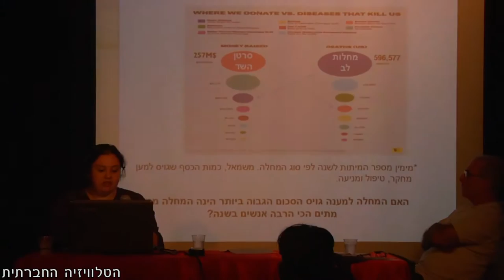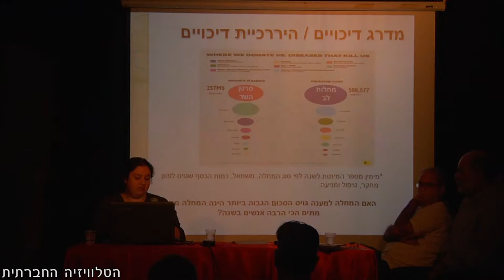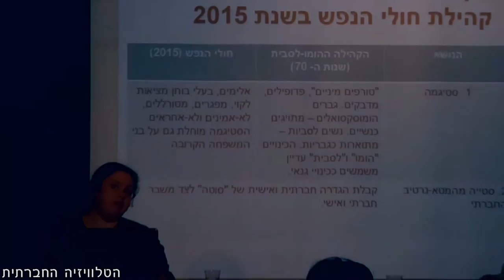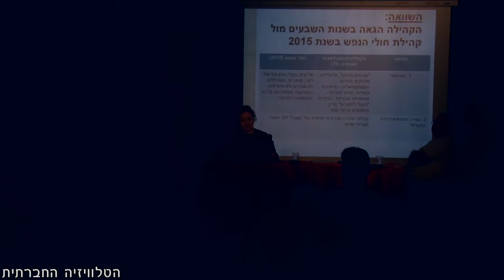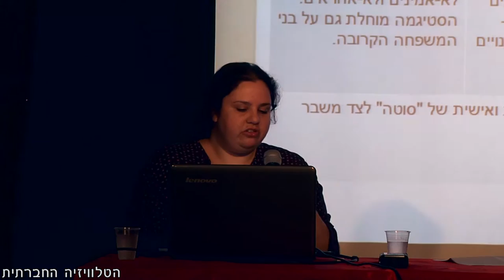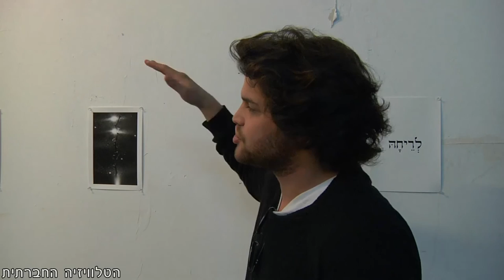כנס מרקס התשיעי-פוליטיקה מעמדית או שיח זהויות?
תיעוד של מספר הרצאות מכנס מרקס התשיעי שאורגן ע"י מק"י. מיכל בסן בהרצאה על “תעדוף דיכוים – בין שינוי מבני של השיח לשינוי המציאות בפועל”. בנצי לאור על “ציונות: הוראות שימוש”. יובל דרייר-שילה בהרצאה על “זהות וזכויות דיירים בתהליכי התחדשות עירונית”.
דני פילק ואורי רם בהרצאה על “המרקסיזם אחרי הפוסט-מודרניזם”.